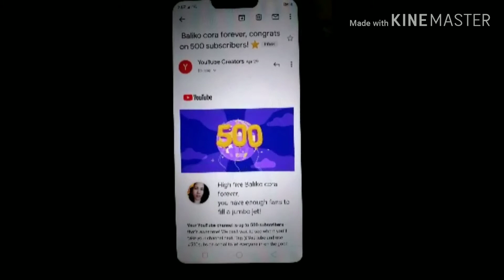Pasasalamat SA lahat